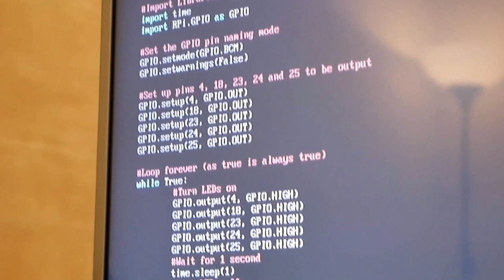Emma's Raspberry Pi Adventure #1